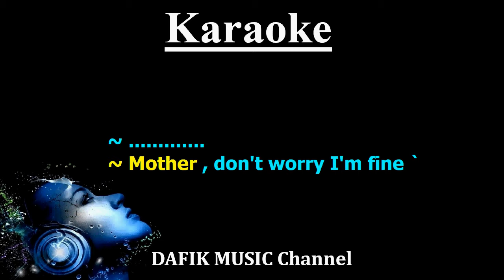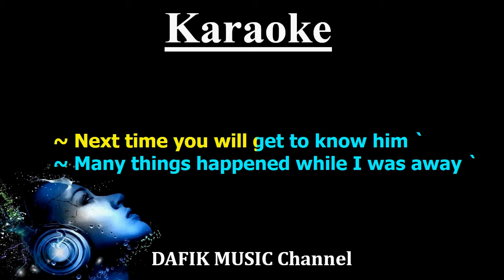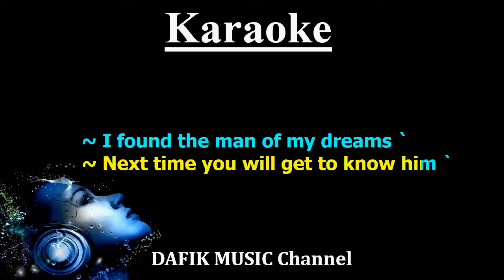Mother How Are You Today (Karaoke) Maywood Female key/ Original key A Minus One